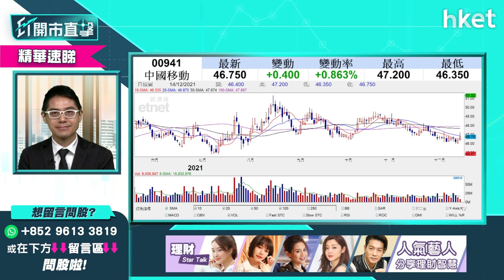【ET開市直擊】（精華）中移動941回A可偷步炒起？今早曾逆市升現價可追入？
中國移動（00941）A股IPO獲批，將公開發行不超過8.457億股的A股普通股，中移動股價今早一度逆市造好，發A股可氏乘勢偷步炒起？現價值得吸納嗎？華盛證券證券分析師聶振邦（Thomas）為你分析，立即點擊收看／收聽。

Time code
00:00 - 市場焦點速覽
01:12 - 美股外圍速覽
03:12 - 大摩料美股將調整　美股前景點睇？注意兩大因素
07:11 - 港股上日市況速覽＋北水盤路
08:05 - 港股今年已見底？睇實恒指能否守住這個位
10:53 - 個股分析：騰訊（00700）上市以來首度派研派中期息有何啟示？4大點要留意
15:08 - 騰訊（00700）研派中期息未能沖喜？
16:13 - 內房分析：內房世茂系股債雙跌　對內房有何啟示？
19:34 - 中央籲把握碳中和、碳達峰機遇　受惠股點揀？ 新能源股vs傳統電力股？
22:01 - 明年第一季留意基建股　談中交建（01800）
24:05 - 商湯（00020）上市觸礁　其他新股又如何？
26:23 - 新股可等股價穩定價格期過後才考慮入市
26:51 - 新股可考慮固生堂（02273）
27:33 - 港股開市前市況速報
27:52 - ET個股推介 - 華潤啤酒（00291）
28:57 - 恒指早段市況速覽
29:14 - 觀眾問股：龍源電力（00916）18元買入要沽貨離場？未有貨甚麼價位可買入？
30:52 - 觀眾問股：龍源電力（00916）vs 金風科技（02208）
31:49 - 觀眾問股：現代牙科（03690）6.26元買入甚麼價位沽？
33:17 - 觀眾問股：信義光能（00968）甚麼價位可入？目標價定多少？
35:54 - 觀眾問股：領展（00823）股息低股價弱 要換其他資產嗎？
36:59 - 本地地產股可換新鴻基（00016）　亦可留意新基建股、疫苗股
38:00 - 觀眾問股：舜宇光學（02382）240元買入如何部署？
38:49 - 觀眾問股：騰訊（00700）派股息股價會跌？
40:17 - 觀眾問股：A股明年跑贏港股？南方明晟A50（03003）vs 華夏A50（02839）
44:07 - 觀眾問股：中金公司（03908）逆市升可買入？關鍵位在哪？
45:28 - 觀眾問股：中國移動（00941）逆市升是吸納或加注好時機？
49:00 - 觀眾問股：F山證鐵礦石（03047）可趁通脹買入？
48:58 - 觀眾問股：道指明年會否失30000點？美股走勢點睇？
50:48 - 恒指早段市況速覽
52:11 - 財經日誌提提你